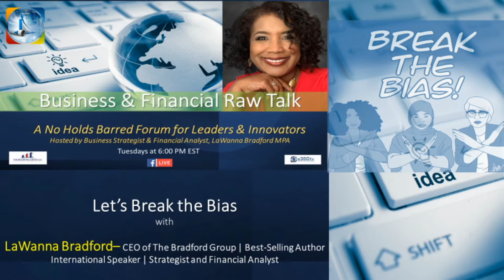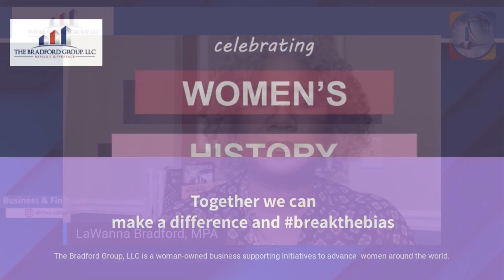Business & Financial Raw Talk - Let's Break the Bias with LaWanna Bradford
[Business & Financial Raw Talk - A No Holds Barred Forum for Leaders and Innovators streams weekly on e360TV.com and FB. Follow us on e360TV.com under the Fresh Starts Channel.]

Tune into this special e360TV.com Business & Financial Raw Talk replay with LaWanna Bradford, COO of The Bradford Group and Principal of The Bradford Group Consulting. This month the world joins together celebrating women and the international 2022 theme of breakthebias.

This has been the theme that Celebrate You Women Embracing Wellness has been promoting throughout the month of March. This show will dive deep into what we can do collectively as women and as humanity to break the bias. LaWanna also highlights three amazing women (Trish Carr, Audra Agen and Dr. Derashay Zorn) who during the pandemic shifted, created and expanded their platforms to challenge the status quo and breakthebias.
When we truly break the bias and create a world of acceptance and equity, then we can begin to transform a world in one that is devoid of prejudice, bias and stigmatization.